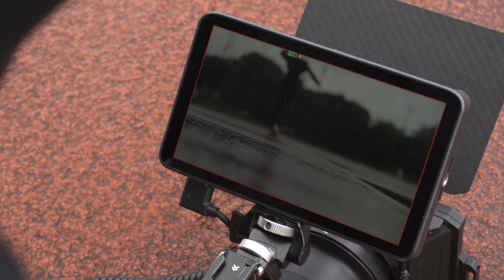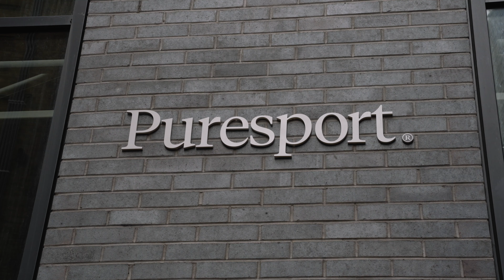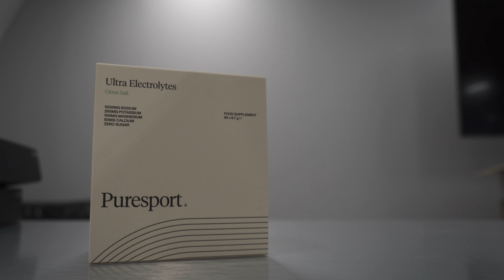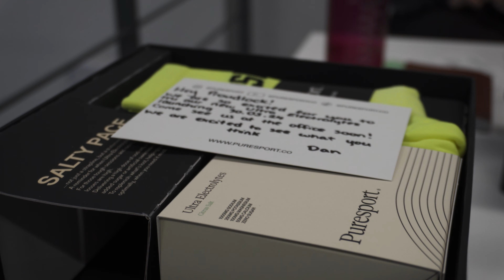Behind the scenes of our Ultra Electrolyte Launch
Project Puresport is here, an opportunity to see an unfiltered insight into the brand, the people and the community.